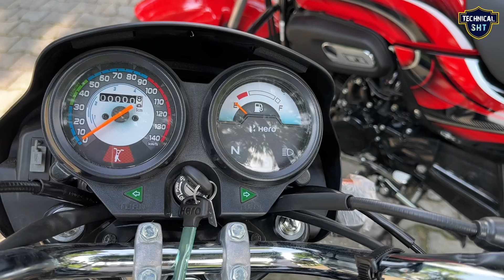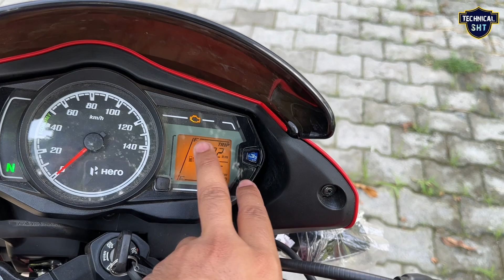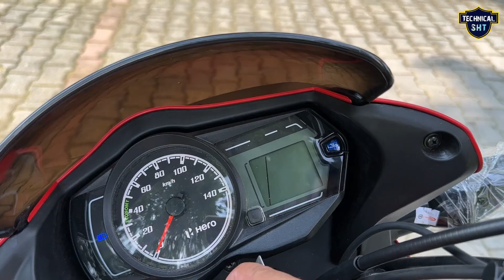Hero All 100 CC Bike 🔥 Splendor Plus Vs Hf Deluxe Vs Passion Plus 😱 Detailed Comparison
in this video Hero All 100 CC Bike 🔥 Splendor Plus Vs Hf Deluxe Vs Passion Plus 😱 Detailed Comparison

With 😃 Technical SHT Business & Collaboration:-

India Most affordable Bike

Splendor Plus Vs Hf Deluxe Vs Passion Plus
Splendor Plus Vs Passion Plus
Splendor Plus Vs Hf Deluxe
Hf Deluxe Vs Passion Plus
technical sht
hero all 100cc bike
best 100 cc bike
bike
splendor plus
hf deluxe
passion plus

Dosto is Video me mene hero ki all 100 cc 2023 ki bike ke bare me batara hai agar apko Video achi lage to PLS Like and share karen aur Technical SHT channel ko subscribe karna na bhoolen.

Social:-